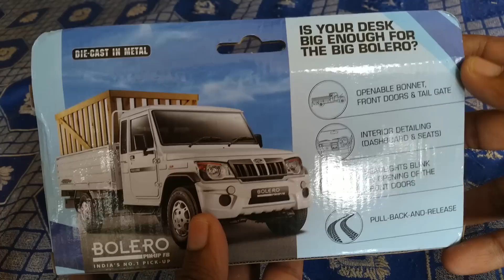Unboxing of Mahindra Bolero Pick-up Scale Model Toy Car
Unboxing of Mahindra Bolero Pick-up Flatbed 1/32 Diecast Model Toy Car with Door open and LED light